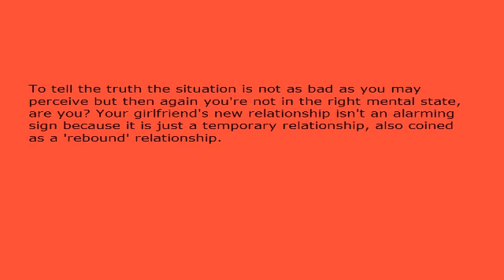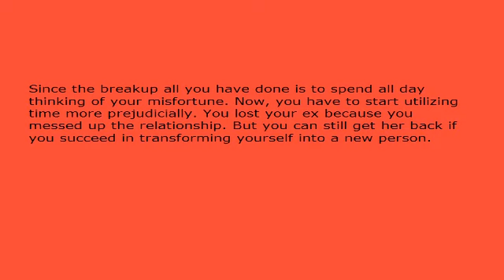Getting Your Girlfriend Back - Your Can Still Do It Even If She Is Already Dating Someone!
So, you're wondering how you can come closer to getting your girlfriend back. Breakups can be particularly painful and the fact that she is dating another guy doesn't help much either. You might think that your chances of getting your ex girlfriend back are over, but they are not. You have to remain strong and confident and read carefully...

To tell the truth the situation is not as bad as you may perceive but then again you're not in the right mental state, are you? Your girlfriend's new relationship isn't an alarming sign because it is just a temporary relationship, also coined as a 'rebound' relationship.

Your ex is seeing someone else because she has to get another guy to fill the place that you were holding for so long. Your ex can't go on living with a void in her life, so right now what you're seeing is only a temporary arrangement.

The best thing for you and your ex is that the two of you live apart for a while. Stalking your ex and begging her to save your life from apocalypse, hasn't work so far and it will not work ever! Don't be a grouch because women don't feel attracted towards men who are weak.

Since the breakup all you have done is to spend all day thinking of your misfortune. Now, you have to start utilizing time more prejudicially. You lost your ex because you messed up the relationship. But you can still get her back if you succeed in transforming yourself into a new person.

Think where your relationship with your girlfriend went wrong and then try to overcome all the weaknesses that repelled her from you. You also need to regain your jolly attitude and start seeing life in a new perspective. Yes, your girlfriend is no longer by your side, but is that all that interests you in the world? There are many things that you dreamt of doing in your life and now's the perfect time to get started.

Perhaps your girlfriend left you because you were getting a little boring and predictable. However, the surprising and refreshing changes that you will bring in your life will once again attract your ex. After all, deep down your ex loves you just as much you love her.